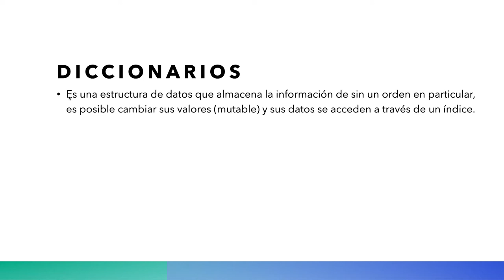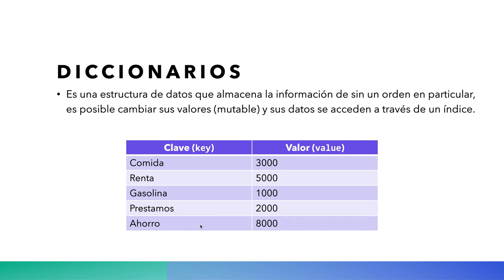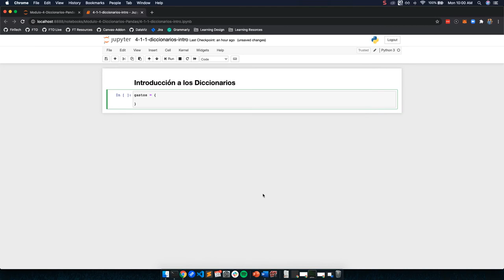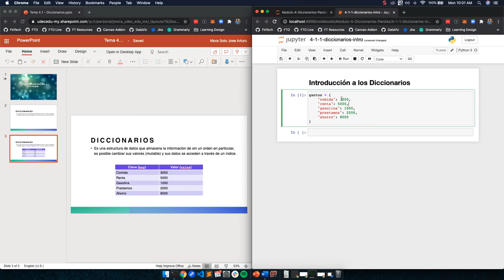Introducción a los Diccionarios en Python